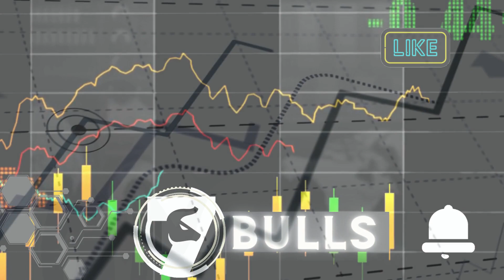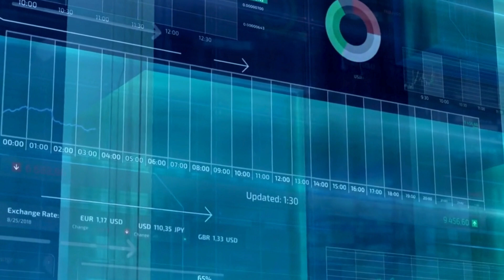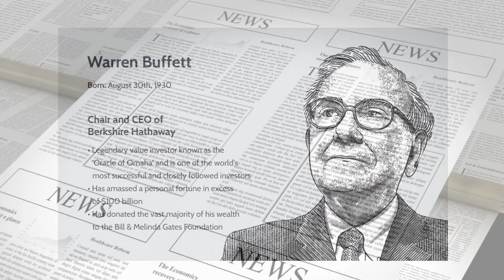Why Super Investors Don't Share Stock Tips with Average Investors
Dive into the world of stock market wisdom! Join us to uncover why blindly following stock tips from supposed "super investors" might not be the best move for your investment journey. Learn the importance of due diligence and why being your own detective in the stock market jungle is key to success.